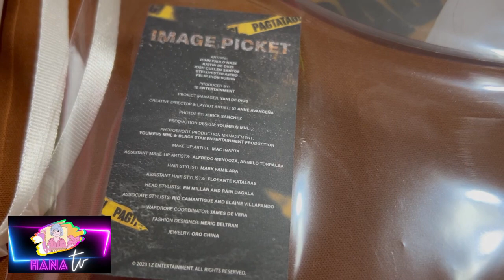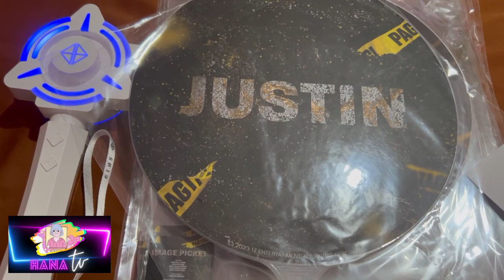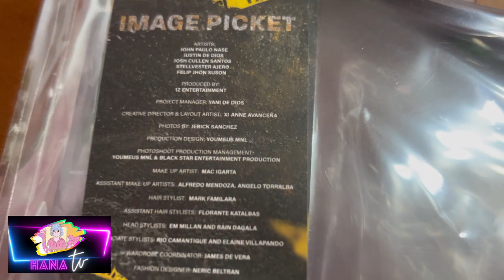SB19 PAGTATAG Pickets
Pamaypay ba ang mga pickets? I-Juan-Der :D